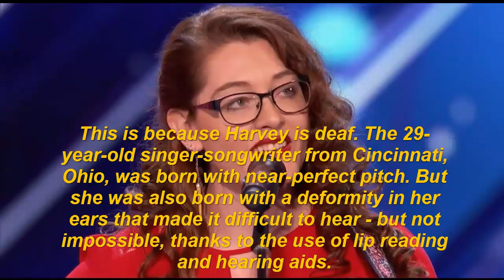Feeling The Music With Deaf 'America's Got Talent' 2017 Finalist Mandy Harvey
In this video you get very informative knowledge about"Feeling The Music With Deaf 'America's Got Talent' 2017 Finalist Mandy Harvey"so keep watching,smiling and be happy.
about all Trend News.